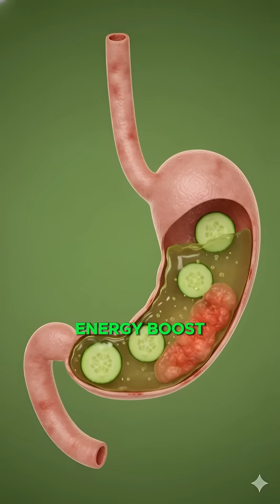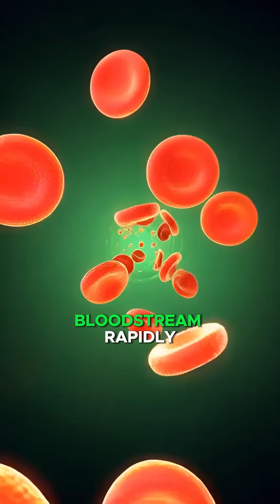What Happens Inside Your Body When You Eat Cucumber? 3D Anatomical Animation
Discover the real-time 3D anatomical impact of cucumber inside the human body.
From digestion to nutrient absorption, brain function, muscle hydration, gut health — and even possible side effects — this video shows everything in hyper-realistic medical animation.
Perfect for educational content, health awareness, wellness videos, and medical visualizations.